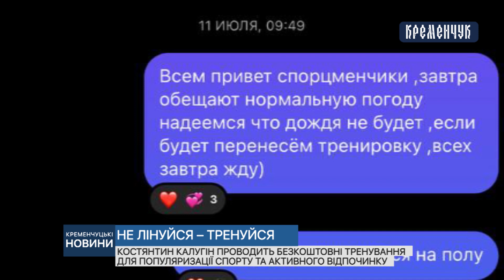Костянтин Калугін проводить безкоштовні тренування для популяризації спорту та активного відпочинку